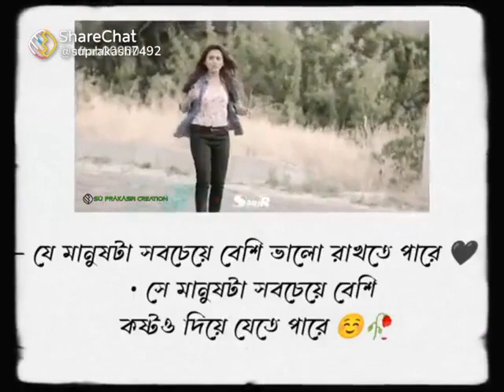9 October 2022